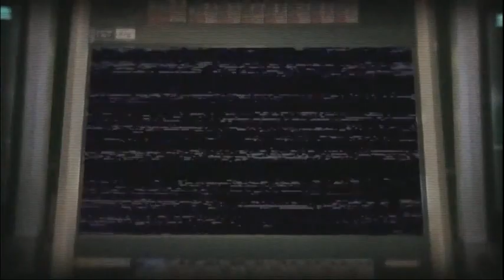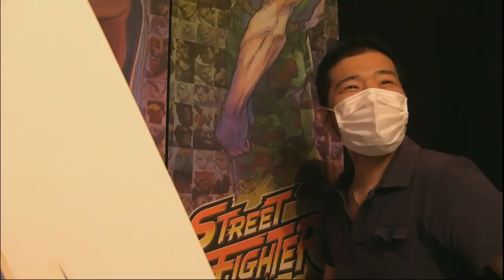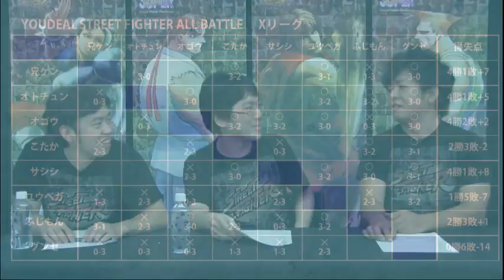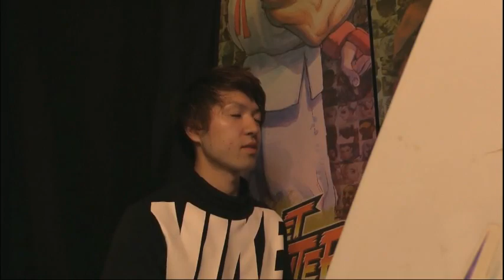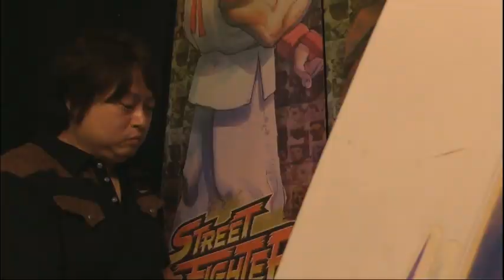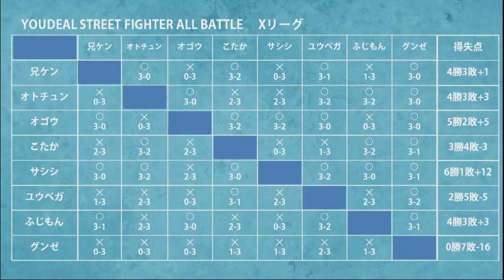【スパIIX】 YOUDEAL - Xリーグ 3日目 XLeague Day 3 - 02/09/2017 【SSFIIX】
[場選手 Players]
兄ケン Aniken (ケン Ken)
オゴウ Ogou (yaya) (サガット Sagat & ガイル Guile)
オトチュン Otochun (チュンリー ChunLi)
グンゼ Gunze (ザンギ Zangief)
こたか商店。 Kotaka Shoten. (ガイル Guile)
サシシ Sashishi (リュウ Ryu)
ふじもん Fujimon (ディージェイ DeeJay)
ユウベガ Yuuvega (ベガ Dictator)

[Matches]
0:16:15 ユウベガ Yuuvega (2 vs. 3) サシシ Sashishi
0:29:30 こたか商店。 Kotaka Shoten. (2 vs. 3) オゴウ Ogou (yaya)
0:48:55 ふじもん Fujimon (3 vs. 2) ユウベガ Yuuvega
1:08:15 グンゼ Gunze (0 vs. 3) オゴウ Ogou (yaya)
1:24:45 こたか商店。 Kotaka Shoten. (1 vs. 3) ユウベガ Yuuvega
1:38:15 グンゼ Gunze (1 vs. 3) ふじもん Fujimon
1:49:50 こたか商店。 Kotaka Shoten. (3 vs. 2) オトチュン Otochun
2:01:40 兄ケン Aniken (0 vs. 3) オゴウ Ogou (yaya)
2:12:20 オトチュン Otochun (2 vs. 3) サシシ Sashishi
2:24:00 兄ケン Aniken (0 vs. 3) サシシ Sashishi

今回は『スーパーストリートファイター2X』トッププレイヤー
8名による３先リーグ戦をお送りいたします
歴史を築き上げてきた猛者たちの戦いをお楽しみに！